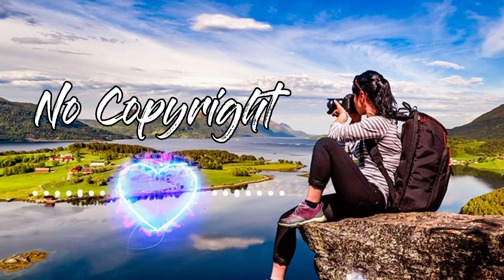Copyright Free Music-Vlog Background Music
✅⚠️You’re free use to this Music of your YouTube Videos⚠️✅